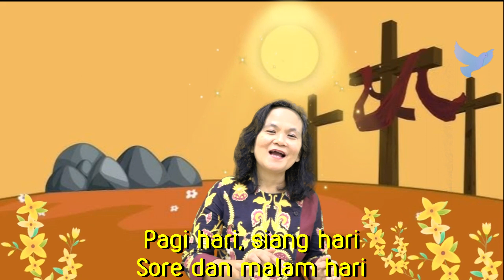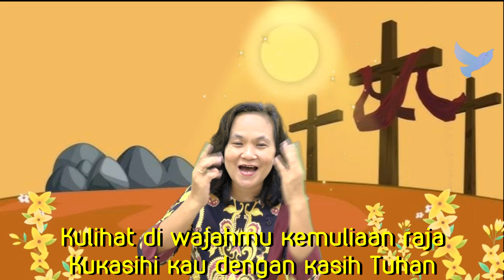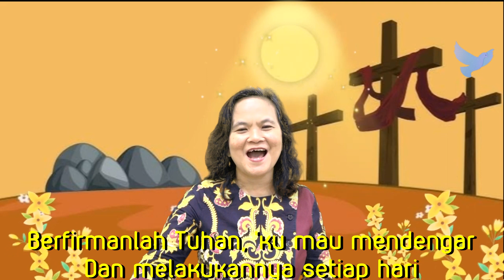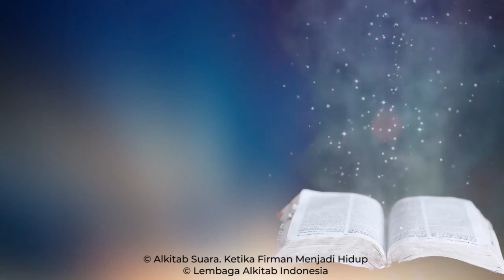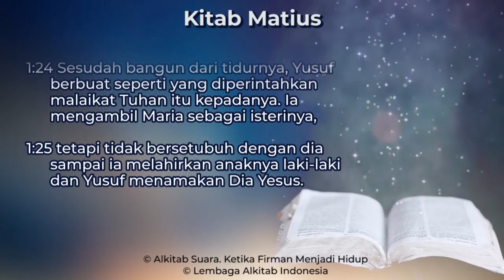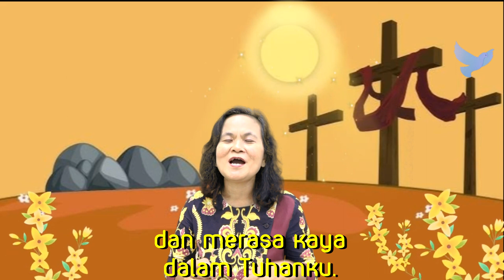Ibadah Sekolah Minggu 11 Desember 2022